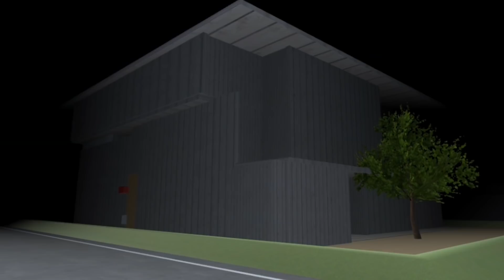GRANNY 2 || HORROR MOVIE SAKURA SCHOOL SIMULATOR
house granny by : sakura disney channel
Dubber granny : abi